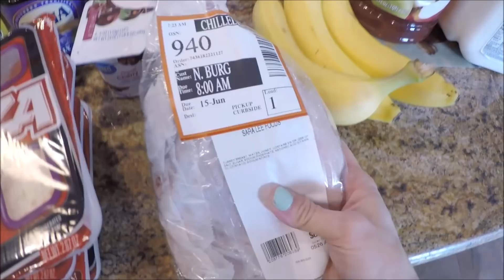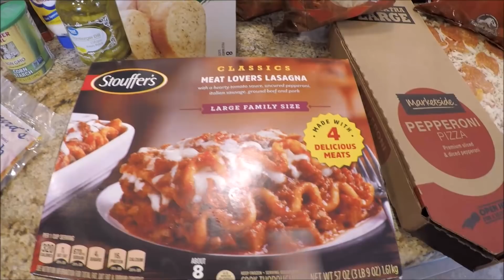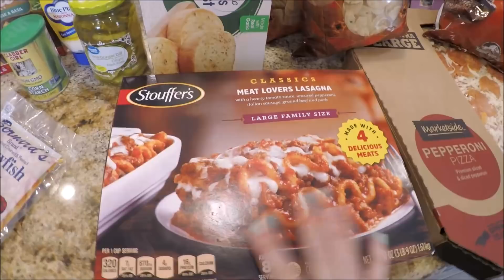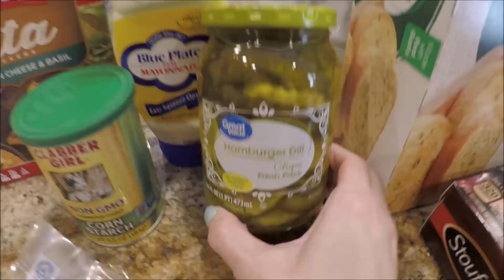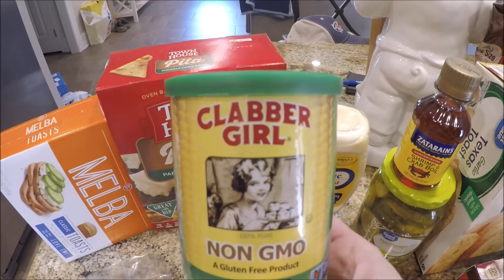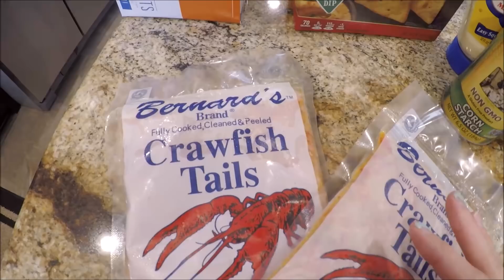GROCERY HAUL & MEAL PLAN | WALMART | FAMILY OF 4 | 6/18/18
This is our grocery haul for June 18, 2018!  If you have any questions about Walmart Grocery pickup, let me know!  Enjoy!

Use this link to get $10 off your first Walmart Grocery Order!

Try Brandless Today & Get $6 Off Your Order!

Meal Planner Listed in this video:

Leftover Stickers:

Slow Cooker Stickers:

Happy Planner Stickers: